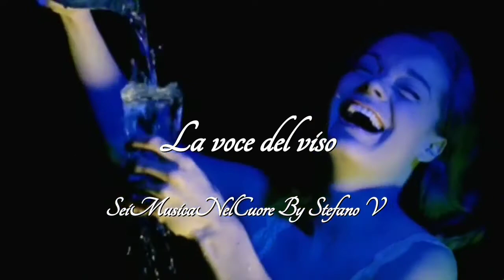Lucio Battisti - La voce del viso - Base